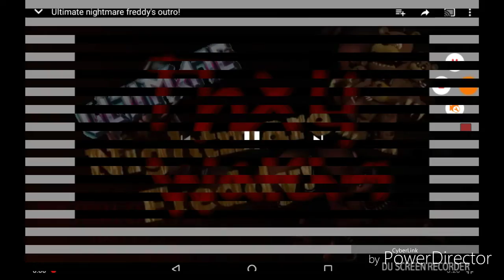Dreams meme FNAF Bonnie version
Sorry about the background noises